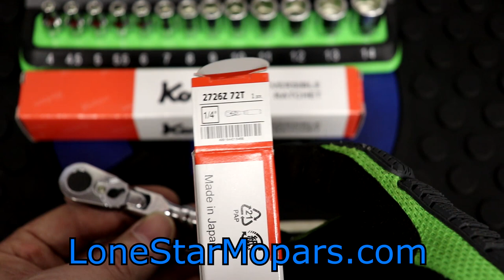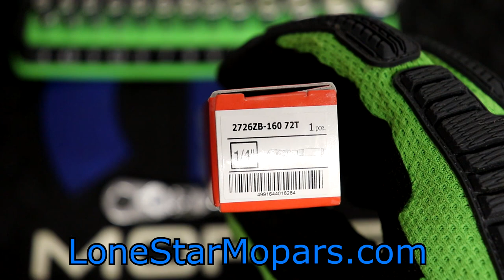DRPD Tool Haul #8: Ko-ken's New 72 Tooth 1/4" Drive Z-Series Ratchets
In this video we take a look at Koken's brand new and long awaited 1/4" Drive 72 Tooth Zeal Ratchets.

@0:00 Intro
@0:57 MTS 1/4" Drive Friction Peg Socket Holder
@2:12 Koken 2726Z Z-Series 72 Tooth 1/4" Drive Flex Ratchet,  $101.75
@2:31 2726ZB-160 Z-Series 72 Tooth 1/4" Drive Long Quick Release Flex Ratchet, $123.20
@3:10 Higher Prices
-My first Koken purchase on up thru this one, I have always felt like we were getting absolute steals in terms of quality vs price.  With this one, I feel like they are pushing up the price ladder.  The quality is still there, but the value equation has certainly moved up the scale.  Case in point, we are not far off from being able to buy equivalent Snap-On ratchets at these price points.
@6:30 1/4" Drive = 3rd Fiddle
-For me personally, 3/8" is the bread and butter of what I do and 1/2" is next.  At work, it is really 1/2" and then 3/8" drive stuff.  1/4" is always my least used...Mileage may vary for you.  With the other drive sizes I've always felt like I was getting a GREAT deal.
@7:45 1/2" Flex?
-Supposedly in the works!
@8:10 Buyer's Remorse
-I almost regret buying the standard length flex head
@8:50 2726Z Unboxed
-It is TINY.
--Yes, this can be a plus, but for me, it is almost too small to use outside of situations explicitly requiring something that compact.
---I do think it COULD be useful, albeit in very rare situations.  But, I went ahead and pulled the trigger.  Why?  I've had such good luck with my 3/8" Drive Koken Zeal ratchets.  They are just that good.
@12:10 Critical PN
-If you buy from generic sites, make sure you are getting a PN that includes the 72T.  As mentioned earlier, there are earlier models with 36 teeth...great ratchets, just now the new 72T.
@12:58 Special Application Only
@13:16 2726ZB-160 Specs
-What is "B" and 160?  B is for the Quick Release and 160 denotes the length.
@13:58 2726ZB-160 Unboxed
-First Koken ratchet with a quick release!
@14:28 Non-Flex Still Reasonable
@15:30 Handle Size
-Really wish the 160 had a longer pad
@17:20 Push Button Height
-Not flush, but not likely to be a detriment
@17:53 Deep 10mm Test Fit
@18:55 Quick Release Test Fit and Function
@19:52 10mm vs Handle Pad
@20:25 DRPD Restock
@20:55 Price Not Terrible
-But it is higher than I expected
@21:33 Waiting on 1/2" Flex
-I'm pretty content with my fixed 1/2" Drive ratchets, but definitely want to add a Koken Flex
--We might get a fixed iteration too
@22:25 The Competition
@22:35 Tekton 1/4" Drive Roto
@23:20 Craftsman USA 1/4" Drive
@24:04 Stahlwille 1/4" Drive
@24:31 Hazet HP 1/4" Drive
@25:11 SK 1/4" Drive Flex
@25:36 Heyco 1/4" Drive
@26:20 Koken 3/8" Drive Flex
@26:47 Koken 1/4" Drive Long vs 3/8" Drive Standard
@28:10 Your Thoughts
-1/4" Drive Price Points?
@30:00 Still Worth It
-Just moving up the price ladder
@31:32 Price Recap
@31:55 Do You Have the New Ratchets?
-How do you like them?  How long have you had them?
@35:00 Comfort vs Utility
@36:20 In Car Terms
4 Cylinder vs 6 Cylinder vs 8 Cylinder vs Forced Induction V8
@38:00 Sales
-If you can get the little one on a good deal, I would pull the trigger
@38:27 1/4" Drive Preference
-Quick Release, or Fixed?
@39:00 Wrap Up
@41:03 Conclusion